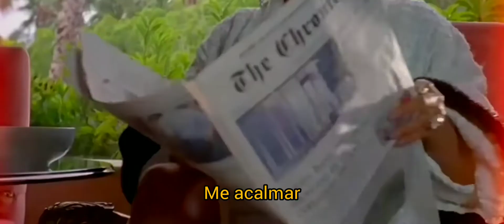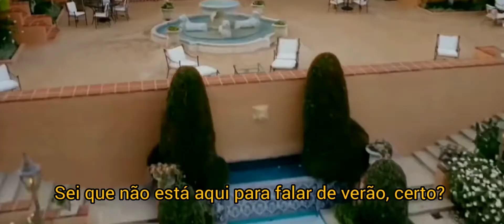Dj Khaled - Shining ft Beyoncé and Jay Z (LEGENDADO)